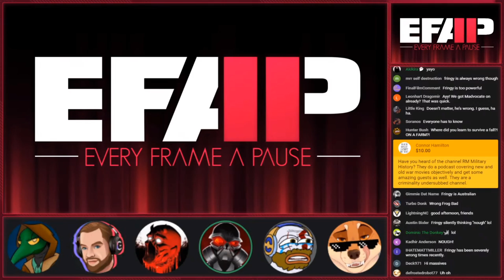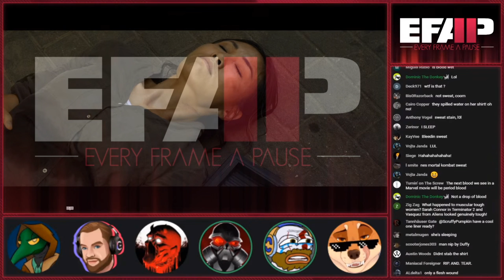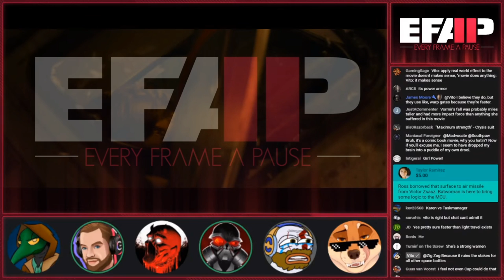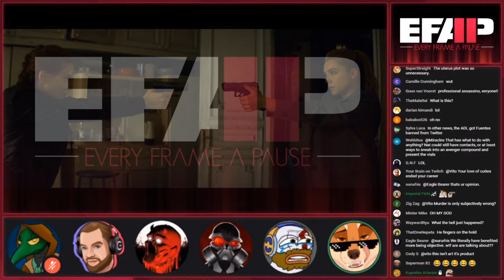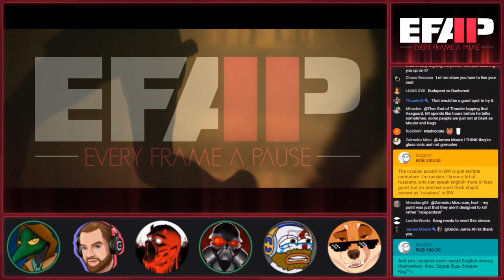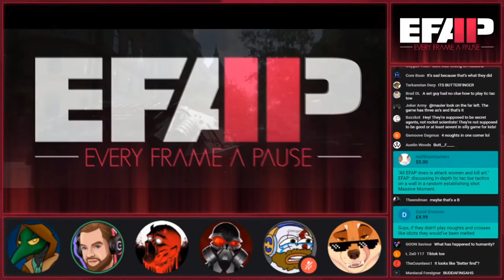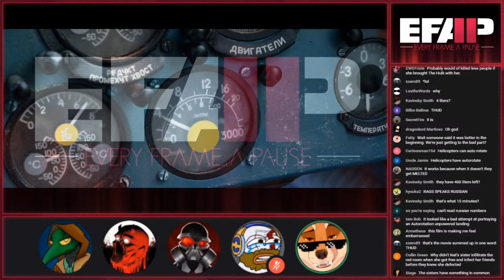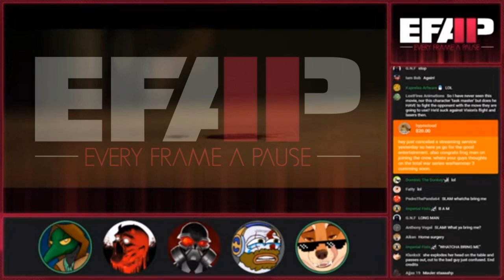EFAP #144 - A full breakdown/review of Black Widow with Madvocate and indigo Gaming